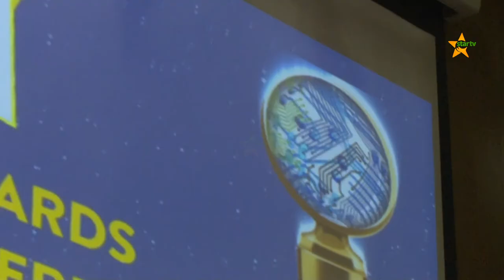TUZO ZA ICT AWARDS; Kuwatambua watoa huduma katika sekta ya habari.